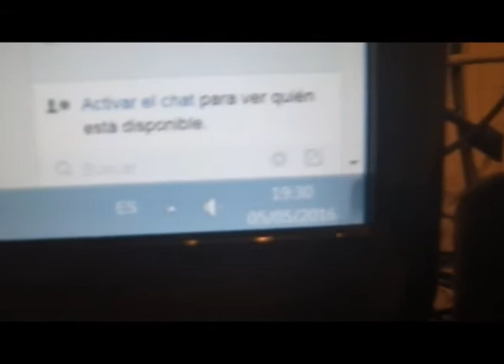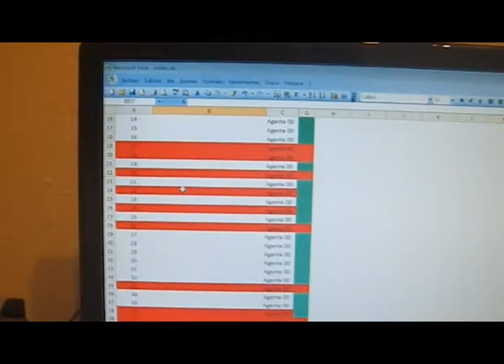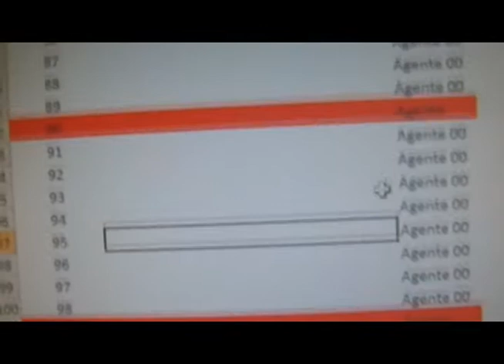Sorteo Club Archivo007 Abril 2016